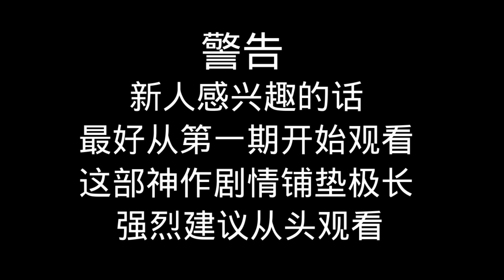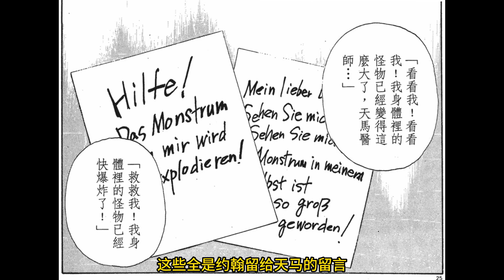【MONSTER 怪物】5-2 怪物 深淵 凝視者！！【人性的聖經 理性的毒藥 真正的神作 救贖與毀滅的圓舞曲 】monster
monster有著顶尖级别的长篇叙事能力
故事以悬疑杀人、医疗伦理与医院内的权力斗争、
父母和兄弟姊妹之间的爱、人类之间的爱，
冷战以及柏林墙倒塌后的社会为主题
是浦泽直树的经典的悬疑代表